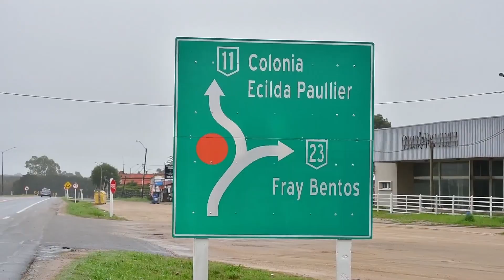EN RUTA 23 SE CONSTRUYEN 9 CARRILES PARA TRANSITO PESADO EN UN TOTAL DE 14 KM, DIJO CIGANDA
"En Ruta 23 se construyen 9 carriles adicionales para tránsito pesado, con una extensión total de unos 14 km, y en la Ruta 11 se realiza un recapado desde Juan Soler hacia San José, en todo el ancho de la ruta incluyendo las banquinas", expresó el Dir. Nac. de Vialidad, Hernán Ciganda en recorrida por dichos trabajos.